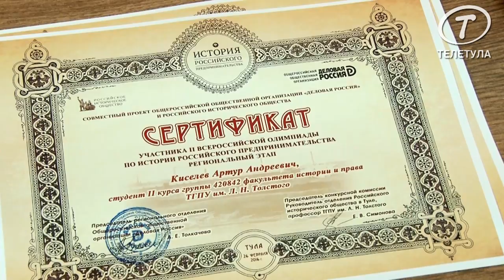Алиса Толкачева наградила знатоков истории российского предпринимательства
В ТГПУ им. Л.Н. Толстого наградили победителей регионального этапа Всероссийской олимпиады по истории российского предпринимательства. Эта тема не только была посвящена Году предпринимательства в Тульской области, но и вообще является крайне актуальной на современном этапе. В данном проекте, который совместно реализовали общественная организация «Деловая Россия» и Российское историческое общество, участвовали 100 студентов факультета истории и права. Дипломы I, II и III степени победители олимпиады получили из рук руководителя тульского отделения «Деловой России» Алисы Толкачевой.